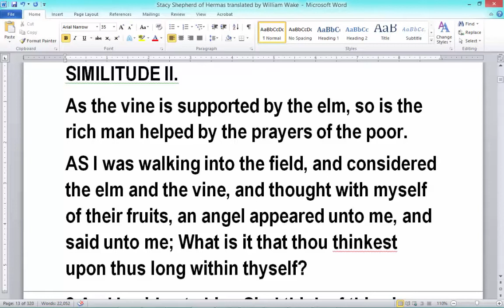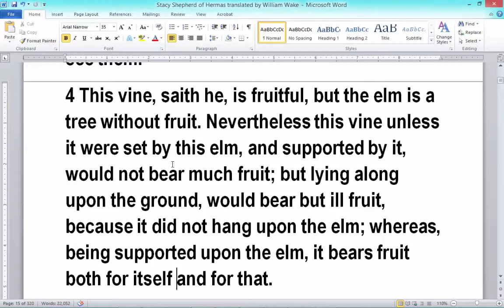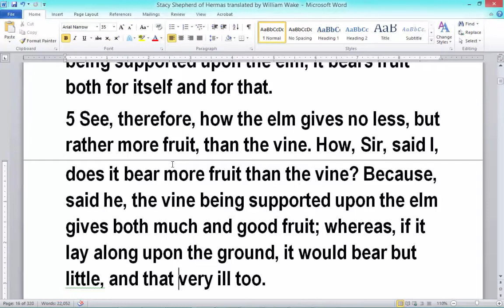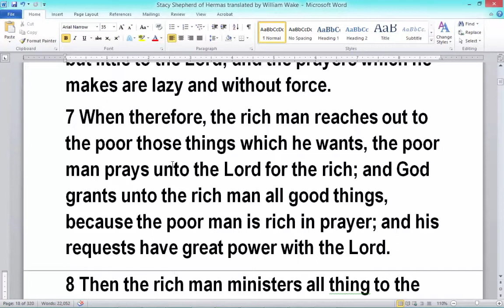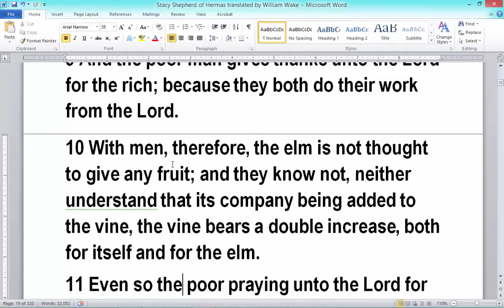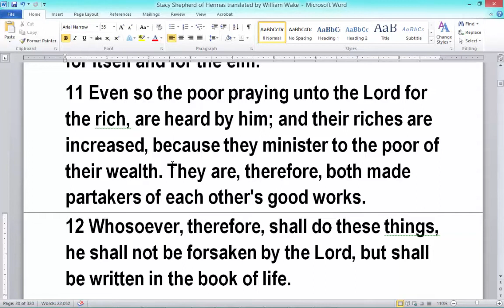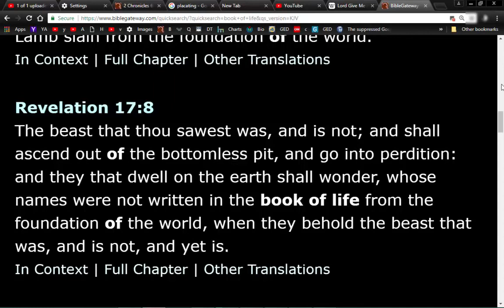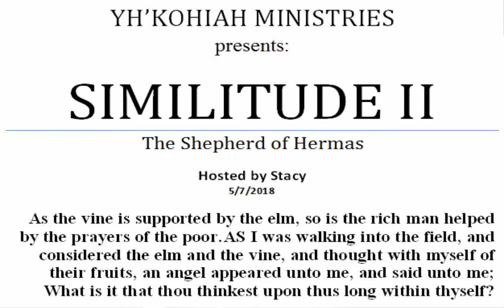Rich and Poor Servants of God 144000 Chosen Blessed Elect Shepherd of Hermas Similitude II (2)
Our Father's wealth and how He uses. The rich need the poor and the poor need the rich. In this video Stay and I discuss the importance of sharing.

SIMILITUDE II.[edit]
As the vine is supported by the elm, so is the rich man helped by the prayers of the poor.
AS I was walking into the field, and considered the elm and the vine, and thought with myself of their fruits, an angel appeared unto me, and said unto me; What is it that thou thinkest upon thus long within thyself?
2 And I said unto him, Sir, I think of this vine and this elm because their fruits are fair. And he said unto me; These two trees are set for a pattern to the servants of God.
3 And I said unto him, Sir, I would know in what the pattern of these trees which thou mentionest, does consist. Hearken, saith he; seest thou this vine and this elm? Sir, said I, I see them.
4 This vine, saith he, is fruitful, but the elm is a tree without fruit. Nevertheless this vine unless it were set by this elm, and supported by it, would not bear much fruit; but lying along upon the ground, would bear but ill fruit, because it did not hang upon the elm; whereas, being supported upon the elm, it bears fruit both for itself and for that.
5 See, therefore, how the elm gives no less, but rather more fruit, than the vine. How, Sir, said I, does it bear more fruit than the vine? Because, said he, the vine being supported upon the elm gives both much and good fruit; whereas, if it lay along upon the ground, it would bear but little, and that very ill too.
6 This similitude, therefore, is set forth to the servants of God; and it represents the rich and poor man. I answered, Sir, make this manifest unto me. Hear, said he; the rich man has wealth: howbeit towards the Lord he is poor; for he is taken up about his riches, and prays but little to the Lord; and the prayers which he makes are lazy and without force.
7 When therefore, the rich man reaches out to the poor those things which he wants, the poor man prays unto the Lord for the rich; and God grants unto the rich man all good things, because the poor man is rich in prayer; and his requests have great power with the Lord.
8 Then the rich man ministers all thing to the poor, because he perceives that he is heard by the Lord; and he the more willingly and without doubting, affords him what he wants, and takes care that nothing be lacking to him.
9 And the poor man gives thanks unto the Lord for the rich; because they both do their work from the Lord.
10 With men, therefore, the elm is not thought to give any fruit; and they know not, neither understand that its company being added to the vine, the vine bears a double increase, both for itself and for the elm.
11 Even so the poor praying unto the Lord for the rich, are heard by him; and their riches are increased, because they minister to the poor of their wealth. They are, therefore, both made partakers of each other's good works.
12 Whosoever, therefore, shall do these things, he shall not be forsaken by the Lord, but shall be written in the book of life.
13 Happy are they who are rich, and perceive themselves to be increased: for he that is sensible of this, will be able to minister somewhat to others.